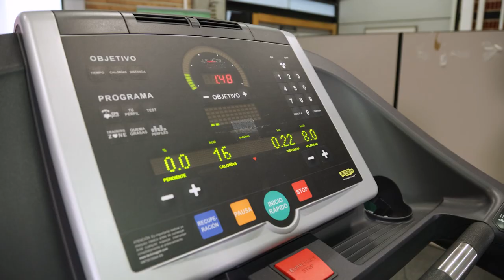Aplicación del dispositivo Optogait para el análisis de marcha y carrera.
Autora principal: Inmaculada Aparicio Aparicio
Autores secundarios: José Ignacio Priego Quesada, Ignacio Català Vilaplana, José Luis Sánchez Jiménez, Carlos Sendra Pérez, Alberto Encarnación Martínez, Pedro Pérez Soriano, Joaquín Marzano Felissatti

El seminario práctico sobre el análisis de los parámetros espacio-temporales de la asignatura de Biomecánica 3er curso del Grado en Ciencias de la Actividad Física y el Deporte de la Universitat de València se lleva a cabo mediante el dispositivo Optogait.
La medición de los parámetros espacio-temporales en carrera puede realizarse por medio de diferentes instrumentos. Concretamente, OptoGait es un sistema formado por dos barras de LEDs, una transmisora y otra receptora, instaladas de forma paralela una a cada lado del treadmill.
Los parámetros espacio temporales más importantes en la carrera son:
• Longitud de zancada: distancia recorrida por la realización de dos pasos consecutivos (cm).
• Frecuencia de zancada: número de ciclos que se realizan por unidad de tiempo (z/s = Hz).
• Tiempo de vuelo: tiempo que el pie se encuentra en el aire durante un ciclo (ms).
En la práctica, para que el alumnado experimente cómo pueden variar los parámetros espacio-temporales, analizamos marcha y carrera en diferentes condiciones de (introducción de peso, diferentes velocidades, simulación de lesión, música con diferentes cadencias,…).